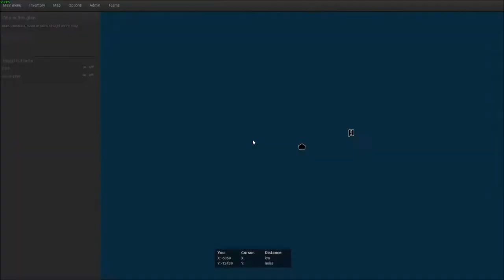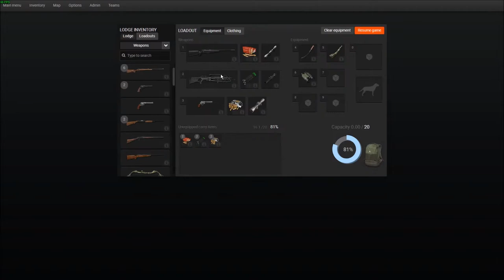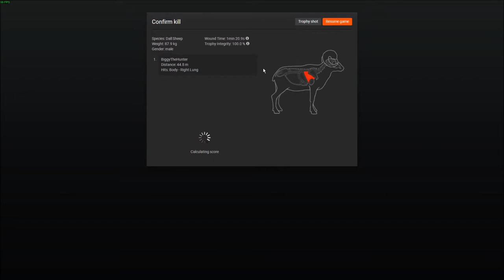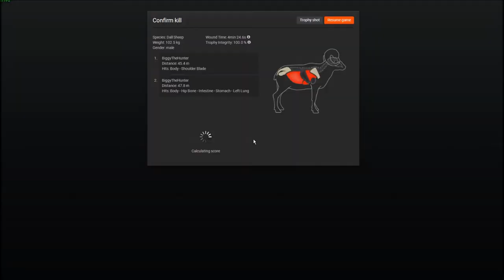Deck The Dalls - The Hunter Gameplay (Christmas Event) 2017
Hello Hunters!!

Today we have a walk around Whiterime Ridge to try and find 2 Dall Sheep that we need to kill with any crossbow in order complete the ''Santa Dalls are comin' to town'' mission as part of the Christmas event. I hope you're all enjoying it so far and i wish you the best of luck when u go out to find yours.

Happy Hunting

Biggy :)